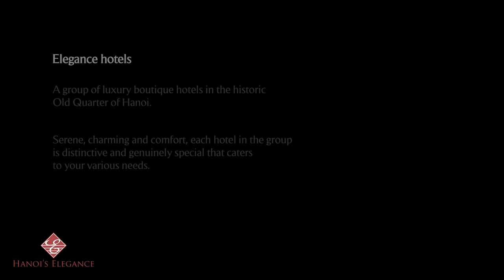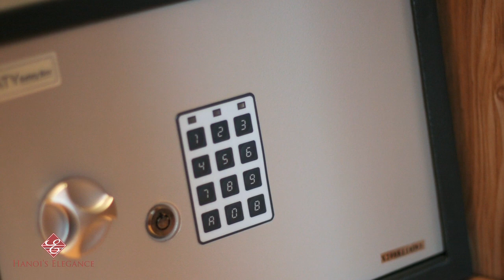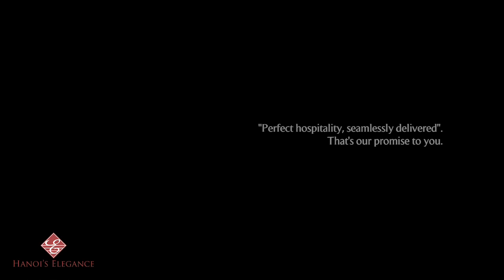Elegance Hotels-Hanoi-Advertising Video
Produced by Louch'Bem Films in 2011